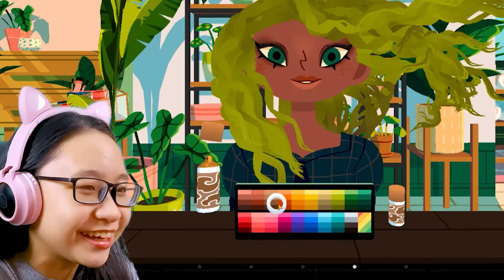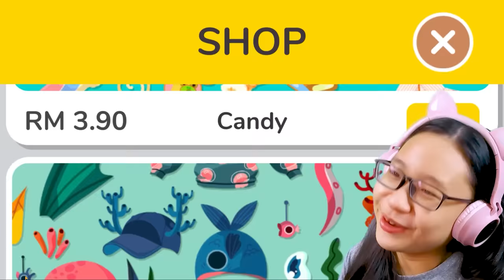Toca Hair Salon 4 - I'm Ruining Other People's Hair!!!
Music